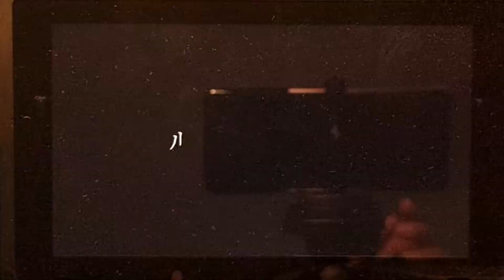ケモノオープンワールドRPG『バイオミュータント』アップデート版が配信。“ソーラーミラー”のクエスト中にスタックするなどの不具合が修正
THQ Nordic Japanより発売の『バイオミュータント』について、PC/プレイステーション4/XboxOne向けにアップデート版（パッチ1.6）が配信された。

　本アップデートでは、古いセーブデータを使用している場合にプレイヤーがトライブを切り替えることができないといったものを始め、3種類の不具合が修正された。

 『バイオミュータント』(PS4)の在庫を確認する (Amazon.co.jp)

『バイオミュータント』アップデート版（パッチ1.6）詳細はこちら

ケモノオープンワールドRPG『バイオミュータント』アップデート版配信のお知らせ

　『バイオミュータント』について、PC/PlayStation4/XboxOne向けにアップデート版（パッチ1.6）を配信いたしました。

アップデート（パッチ1.6）

【更新内容】

古いセーブデータを使用している場合にプレイヤーがトライブを切り替えることができない不具合を修正しました。「ソーラーミラー」のクエスト中にプレイヤーがスタックすることがある不具合を修正しました。新しいセーブファイルで「アコのキャンプ」の目標が正しく更新されるようになりました。

※今回のアップデートには日本語の修正は含まれておりません。ただいま日本語の修正、吹き替えの再収録を行っております。日本語修正版の提供時期につきましては続報をお待ちください。

　皆様から『バイオミュータント』の不具合やご要望を受け付けております。それぞれ下記フォームより情報をお寄せください。

　ご報告いただきました内容につきましては開発元と共有し、確認、調査させていただきます。

不具合のご報告はこちらのフォームより受け付けております。ご要望はこちらのフォームより受け付けております。『バイオミュータント(Biomutant)』概要

　文明崩壊後の世界を舞台にしたケモノオープンワールドRPG。ユニークなマーシャルアーツと剣術や射撃、ミュータントの特殊能力を組み合わせたバトルが楽しめる。

大地は病み、生命の樹はその根から弱り死にかけている。種族は分断し対立。混迷する世界を探索し、その運命を決める者は、果たして救世主か、それとも世界をさらなる闇に突き落とす破壊者か.

ゲーム名：バイオミュータント(Biomutant)発売元：THQ Nordic対応機種：PlayStation4（パッケージ・ダウンロード）PC（ダウンロード）Xbox One（ダウンロード）発売日：2021年5月25日（火）ダウンロード版配信ストア：PlayStation StoreSteamXbox One価格：PlayStation4パッケージ版・ダウンロード版7,590円（税込）Steam7,600円（税込）Xbox One7,600円（税込）プレイ人数：1人ジャンル：オープンワールド・アクションRPGCERO：C（15才以上対象）PS4パッケージ版は各店舗で発売中です。

(c)2021 THQ Nordic AB. Developed by Experiment 101 AB. Published by THQ Nordic GmbH,Austria. Biomutant, THQ and their respective logos are trademarks and/or registered trademarks of THQ Nordic AB.